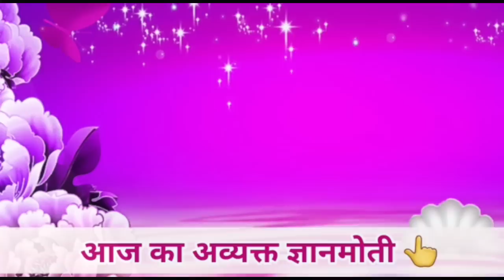30 April 2023 आज की मुरली/ Sunita Didi murli 30-4-2023/ Today Murli